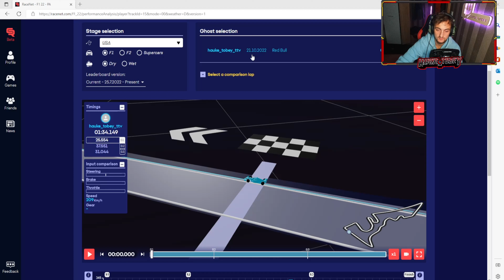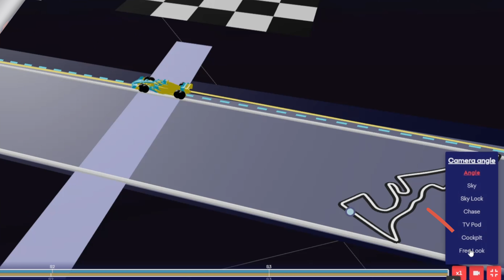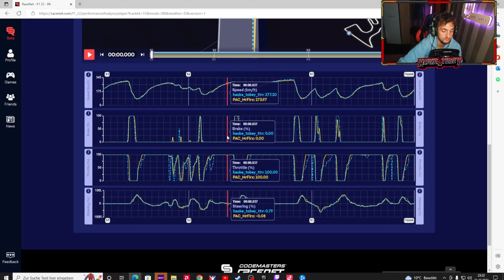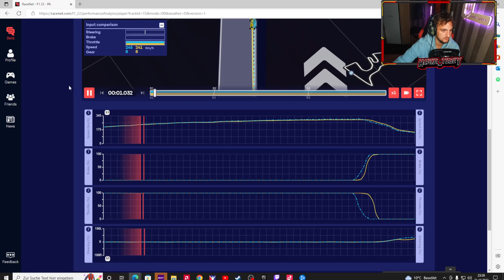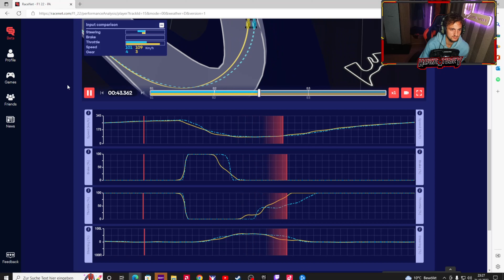F1 22 Analyse Tool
Hier der Link zu der WEBSITE !
In this F1 22 Hotlap Analyse Tool, you can analyse all the key details of your laps in F1 22. This is a great way to improve your racing skills and see where you can improve.
If you're a fan of Formula 1 racing, then this tool is a must-have! With this tool, you can analyse your laps and see where you can improve. This is a great way to improve your racing skills, and see where you can get closer to your racing goals.
Ich würde mich freuen dich auf den verlinkten Medien wieder zu sehen !
Schreibt in die Kommis Verbesserungen ❤️
(Werbung)
Chillige Streetwear für alle Gamer!
CODE: TOBEY23